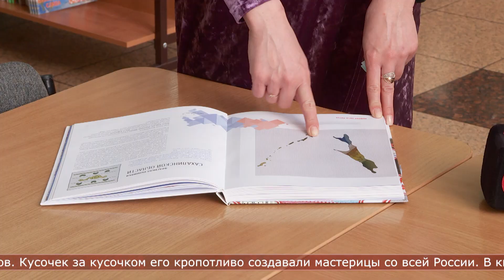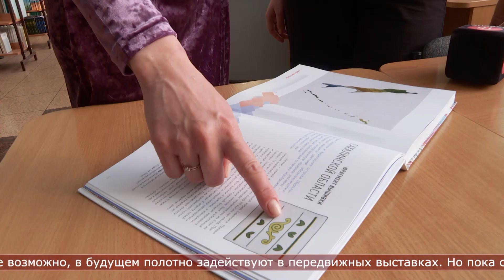01.02.2023 Сахалинские мастерицы «приложили руку» к вышитой карте России